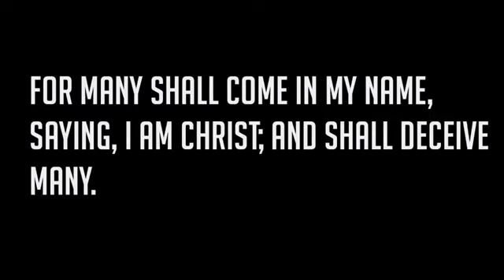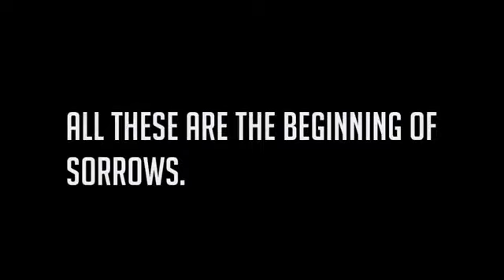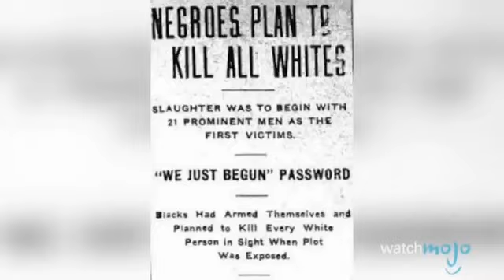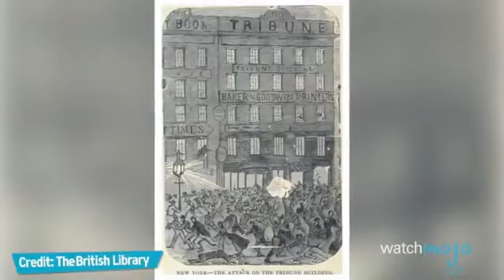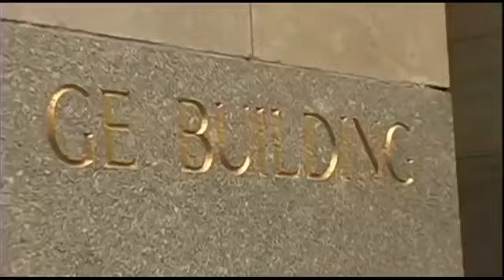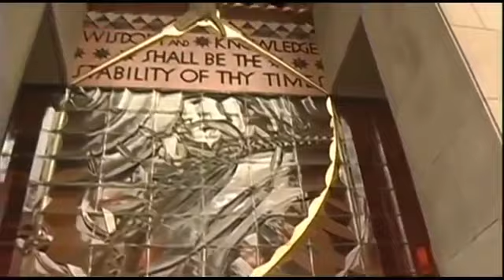Nation Against Nation & Kingdom Against Kingdom